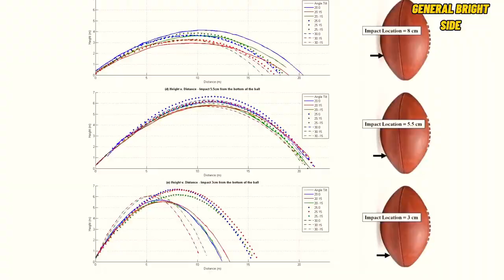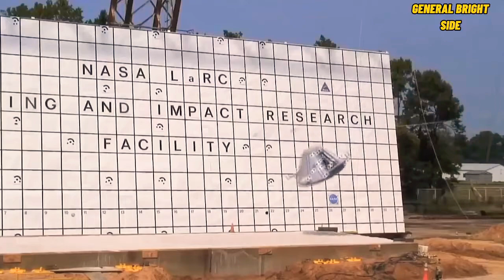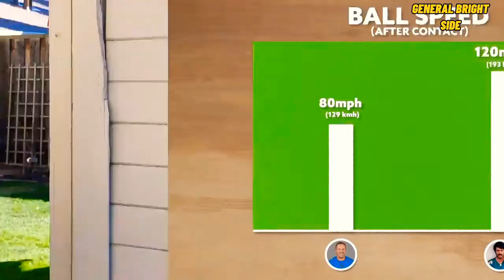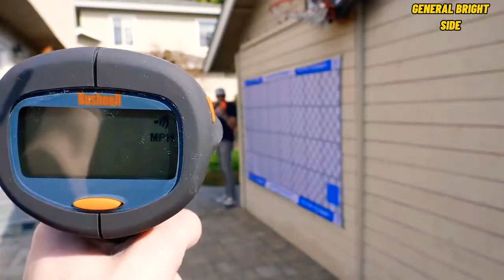ROBOT VS NFL KICKER Worlds Most Longest Field Goal.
My Field Goal Kicking Robot v. the NFL longest field goal record holder Matt Prater.